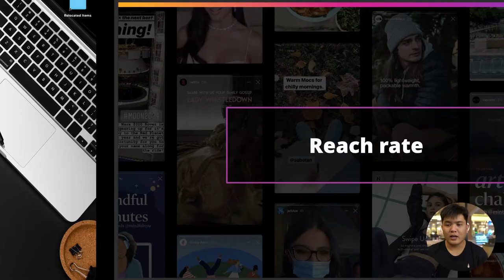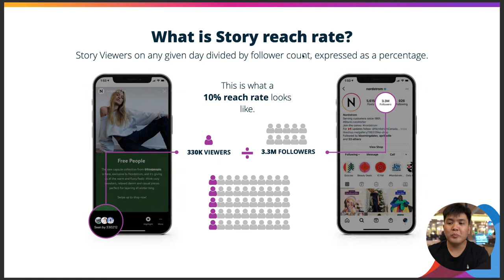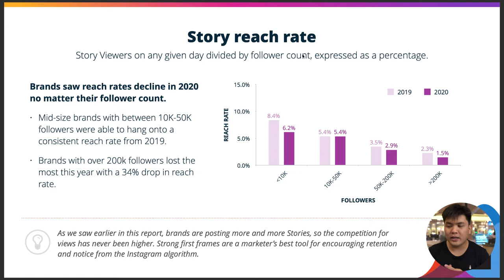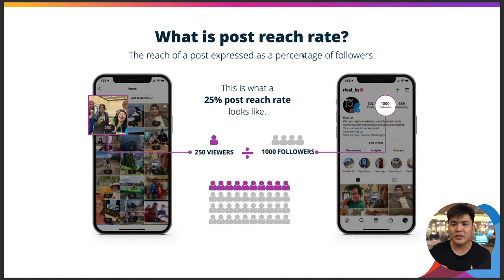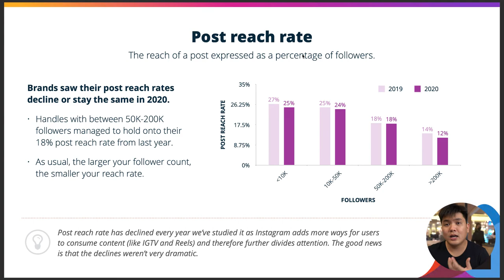Belajar tentang Jangkauan Instagram Post dan Story yang Normal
Pernah gak sih galau karena jangkauan Instagram Feed Post maupun Story, yang semakin hari semakin turun? Tapi, sebenarnya berapa sih angka ideal yang normal untuk sebuah akun Instagram?

Simak di video kali ini ya, langsung dari data-data real yang bisa membuka wawasan kita.

dan dapatkan